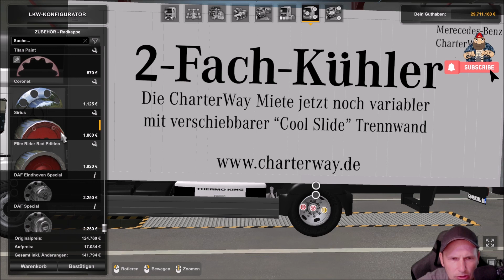[ETS2 v1.44] Mercedes Atego Mega Mod *Preview Mod Vorstellung*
DL.
Author: Mario
▬▬▬▬▬▬▬▬▬▬★ஜ۩۞۩ஜ★▬▬▬▬▬▬▬▬▬▬
📌Holy Energy / Die Revolution des Energy Drinks für Gamer :D
Einmal 5€ Rabatt auf die erste Bestellung für den einmaligen Gebrauch mit dem Code: „MGT5“
Der Code „MGT“ gilt für immer und gibt auf jede Bestellung 10 %

My Equipment...

Spiele/Games:
▬▬▬▬▬▬▬▬▬▬★ஜ۩۞۩ஜ★▬▬▬▬▬▬▬▬▬▬
📌 Camera Mod from the Videos